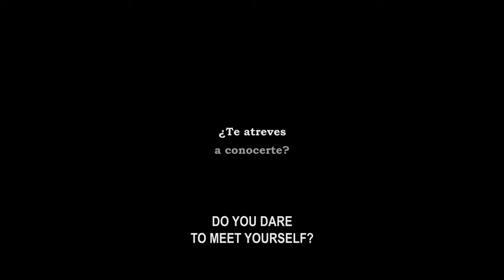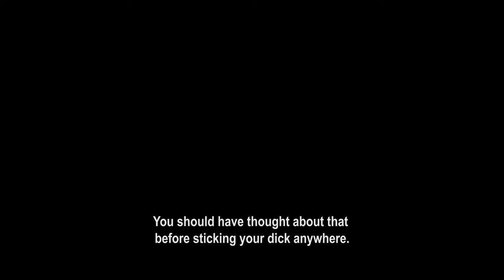La Danza de los Insectos | Tráiler Oficial | DANCE OF THE BUGS − subtitled in english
🐜🐝🦂Película de crimen y engaños dirigida por Alberto Campón.

Triana, una joven de clase baja, debe lidiar con una crisis interna en la organización criminal de medio pelo para la que trabaja, mientras confronta sus propios demonios.

Crime and hoax film directed by Alberto Campón.

Triana, a low class young woman, has to deal with an internal crisis that happens in the middle-class criminal organization that she works for, as she confronts her own demons.